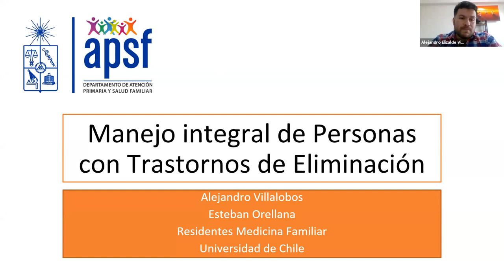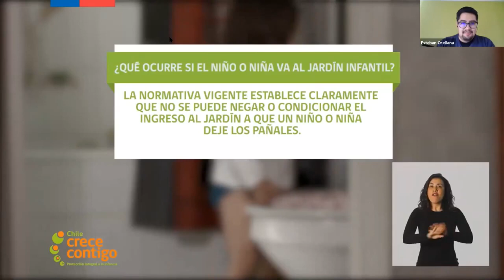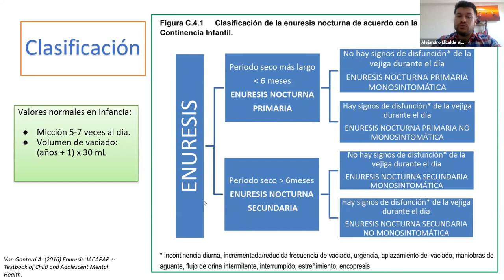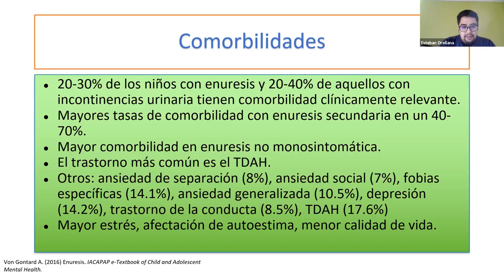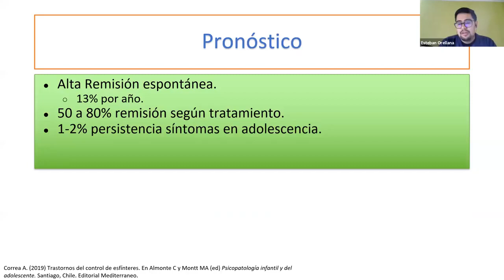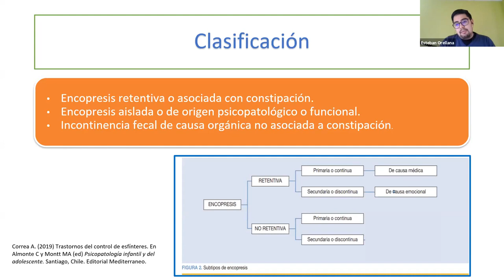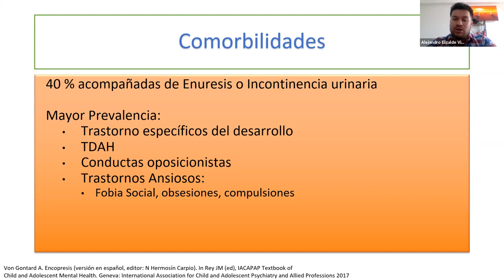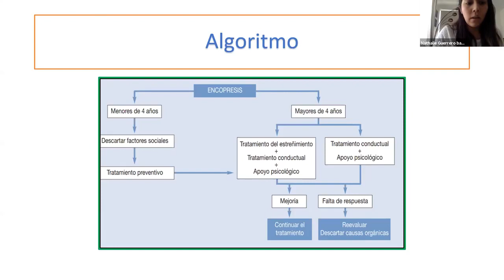Manejo integral de personas con Trastorno de la eliminación: enuresis funcional y encopresis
Presentación de
Dr. Orellana 3°año
Dr. A. Villalobos 1° año